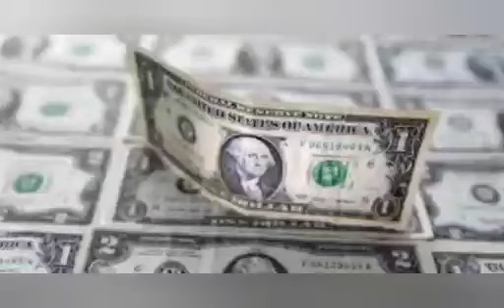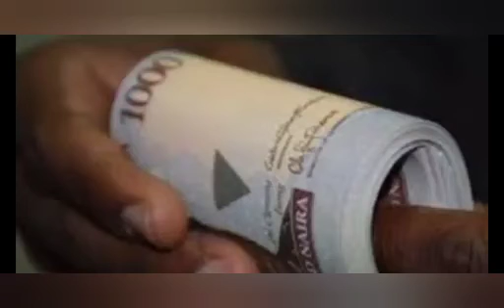DADDY FREEZE CALLS OUT ADEBOYES AS NAIRA HITS N710 PER DOLLAR